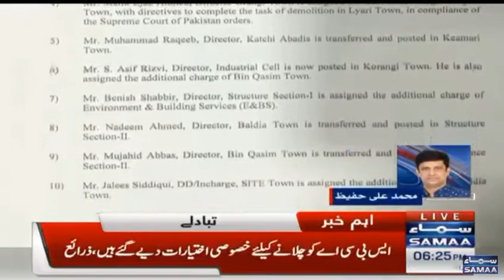Dr. Nasim-ul-Ghani Sahito